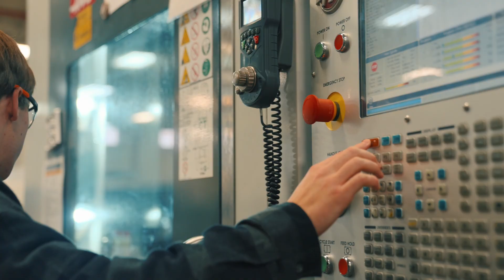The Best Mistake of My Life: Coby's Machinist Journey at Ogden-Weber Technical College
Whether you are planning to return to college, changing careers, or starting college for the first time, the Ogden-Weber Technical College has programs and services geared to your needs! Are you a hands-on learner?

Tired of learning behind a computer and in a book? Our Machinist Programs could be just the thing you're looking for! Our programs include hands-on learning, flexible classes and competency-based education.

Level up your career today!